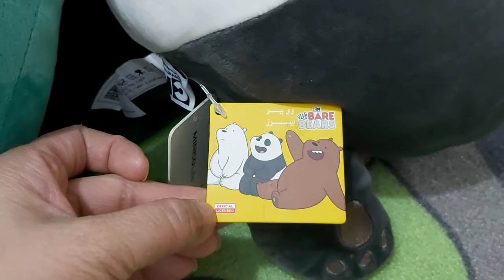christmas gift ng mga bata ang cute nila wow#mahal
Christmas gift ng mga bata ang cute nila wow#Lemdytolits